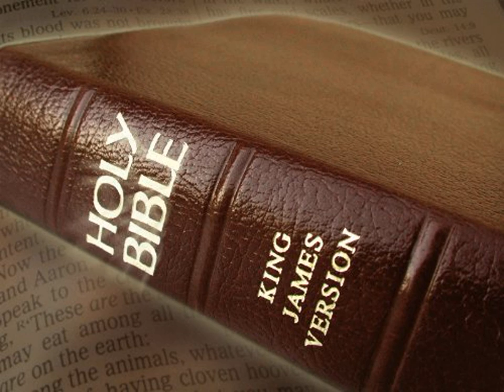King James Version Bible Audiobook Book of Jeremiah Chapter 01